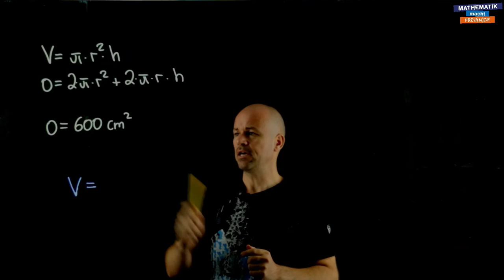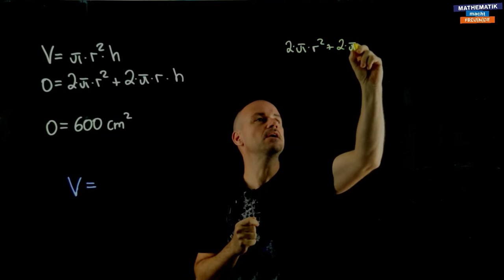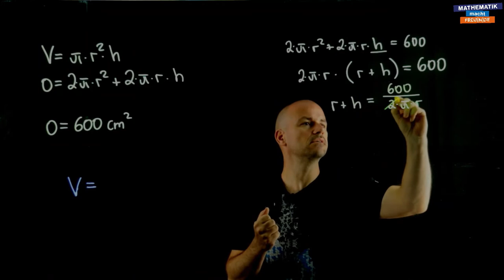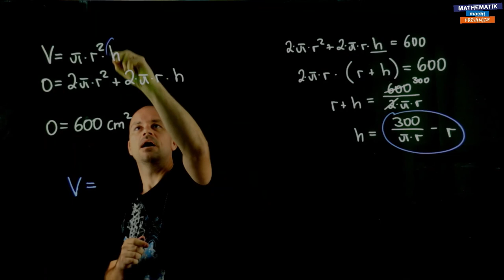Formel umformen (1)